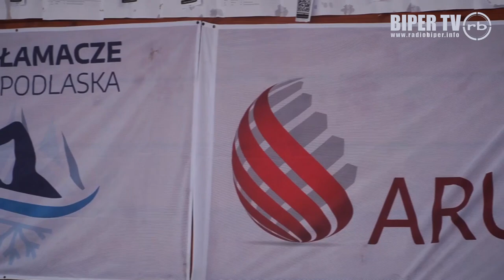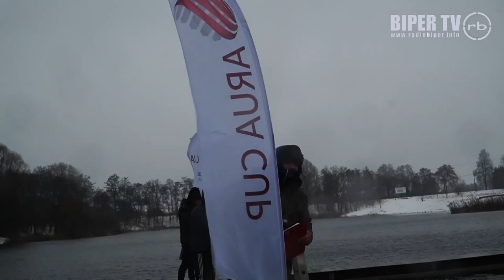Zimowe zmagania I etapu Arua Cup w Międzyrzecu Podlaskim